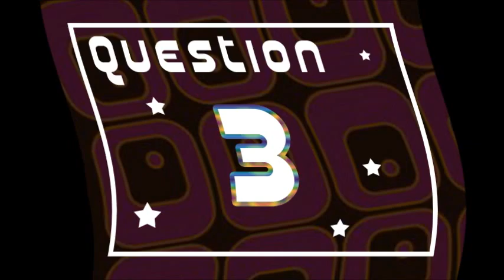Q3_11_07_12